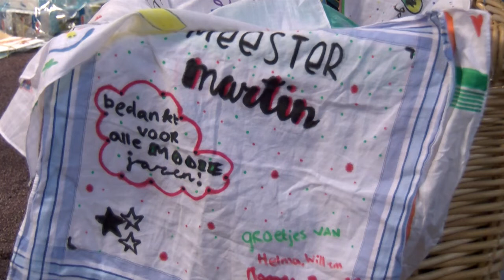Nieuws vrijdag 10 juli 2020